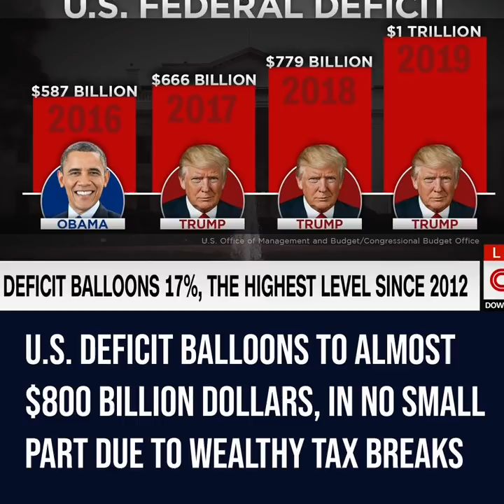Sen Mitch McConnell goes from "deficit neutral" to "we need to cut entitlements"